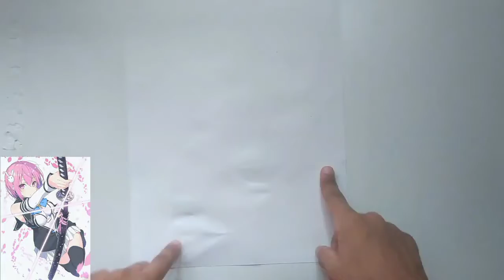speed drawing anime girl